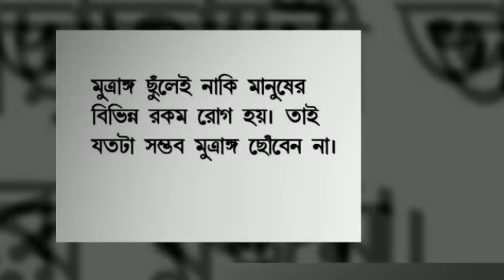Copy of Health Care